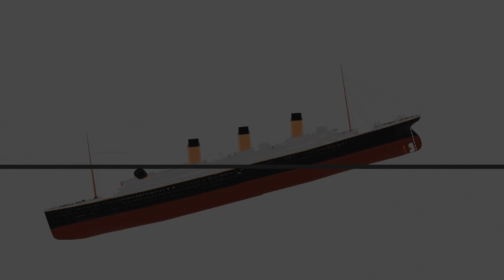Titanic Testing V3 New Camera Angle